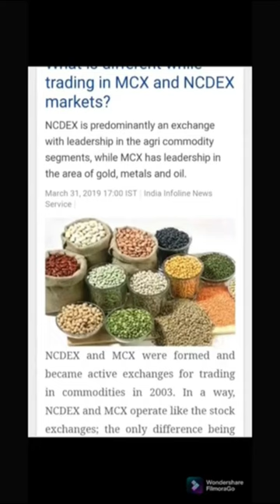What is different while trading MCX and NCDEX Market